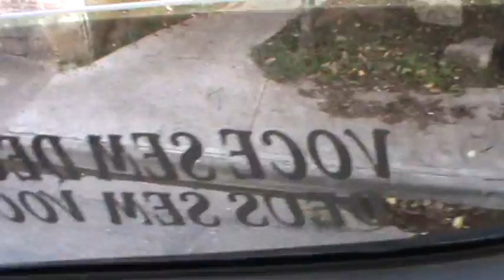1º COSTELATION 4 CIL ELETRON. CANTANDO TURBINA BONITO PENTE BY RICARDO 15-981270202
COSTELA 15-180 4 CIL ELETRON. CANTANDO TURBINA BONITO AKI FAZEMOS SUA TURBINA CANTAR FILE COM PENTE BY RICARDO SOROCABA SP ´´O ORIGINAL´´ ,LOCAL; VILA JARDINI TEL  TIM 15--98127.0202 --
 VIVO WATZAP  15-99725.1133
NEXTEL  ID 960*597
Obrigadooo ae  GALERA AQUELE ABRAÇO A TODOS